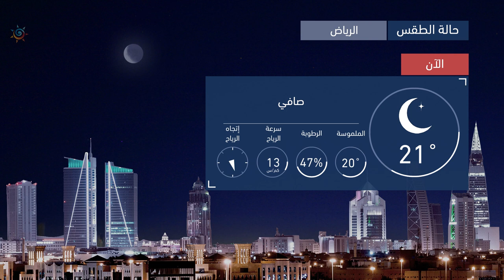طقس العرب | طقس الغد في السعودية | الجمعة 2020/11/13